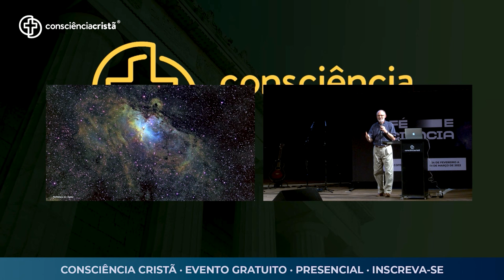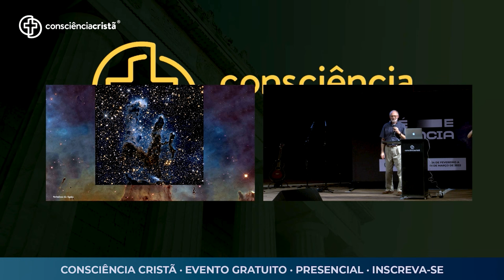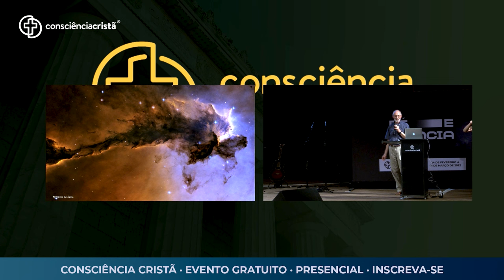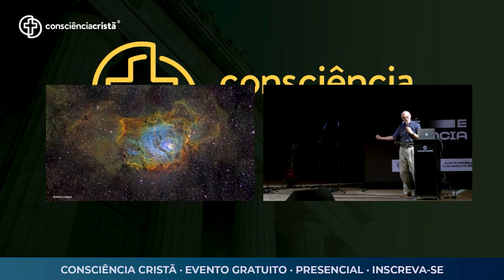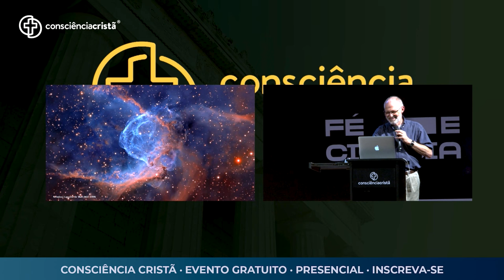EVIDÊNCIAS ESPALHADAS POR TODO O UNIVERSO | Seminário: FÉ E CIÊNCIA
As  precisões existentes no universo e as maravilhas de tudo aquilo que o compõe  evidenciam a ação de Deus na criação. O Dr. Adauto Lourenço fala mais sobre isso. Confira o trecho desta mensagem.

Você vai encontrar durante os 6 dias de evento:
--- 15 Plenárias